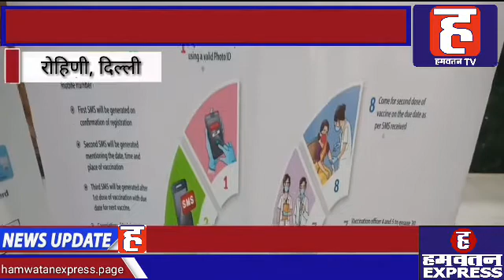North West Delhi में Rohini SDM द्वारा Corona Vaccine को लेकर चलाया गया ड्राई रन | Hamwatan TV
उत्तर पश्चिम दिल्ली के संजय गांधी अस्पताल और राजीव गांधी कैंसर इंस्टीयूट एंड रिसर्च सेंटर में रोहिणी सब डिवीजन जिला प्रशासन द्वारा कोरोना वैक्सीन को लेकर ड्राई रन चलाया गया। इस ड्राई रन में चरणबद्ध तरीके से हर स्तर पर अभ्यास किया गया ताकि समय रहते किसी भी कमी को दूर किया जा सके। रोहिणी एसडीेएम द्वारा मिली जानकारी के अनुसार यह ड्राई रन सफलतापूर्वक रहा।
देशभर में कोरोना की लड़ाई के बीच कई महीनों के बाद कोरोना की वैक्सीन भी आ गई है। सरकार द्वारा जल्द ही लोगों को वैक्सीन देने की तैयारियां शुरू की जाएगी। इससे पहले प्रशासन द्वारा इसके लिए पुख्ता इंतजाम भी लगातार किए जा रहे हैं, ताकि सुगम और व्यवस्थित तरीके से लोगों को वैक्सीनेट किया जा सके, और हर जरूरतमंद लोगों तक कोरोना की वैक्सीन पहुँच सके। इसी बीच कोरोना वैक्सीन को मंजूरी मिलने के बाद जगह जगह इसका ड्राई रन किया जा रहा है। इसी फेहरिस्त में उत्तर पश्चिम जिला प्रशासन के नेतृत्व में रोहिणी सब डिवीजन द्वारा दिल्ली के संजय गांधी अस्पताल और राजीव गांधी केंसर इंस्टीयूट एंड रिसर्च सेंटर में बुधवार 6 जनवरी को वैक्सीन का ड्राई रन किया गया। इस दौरान किस तरीके से लोगों को वैक्सीनेशन किया जाएगा इसको लेकर अभ्यास किया गया। प्रवेश से लेकर रजिस्ट्रैशन और वैक्सीनेशन तक चरणबद्ध तरीके से हर स्तर पर अभ्यास किया गया।
इस बारे में जानकारी देते हुए रोहिणी एसडीेएम मीना त्यागी ने बताया कि जल्द ही लोगों की बीच कोरोना वैक्सीन आ जाएगी, और इसी को लेकर इससे पहले ड्राई रन चलाया जा रहा है ताकि हर परिस्थिति पर तैयारियां पूरी तरह से की जा सके। इसी कड़ी में संजय गांधी अस्पताल और राजीव गांधी कैंसर इंस्टीयूट एंड रिसर्च सेंटर वैक्सीनेशन का ड्राई रन किया गया। एसडीेएम मीना त्यागी ने बताया कि हर परिस्थिति पर इसका अभ्यास किया गया और इसका बेहतर अनुभव रहा। एसडीेएम ने बताया कि हर चरण के लिए तैयारियां पूरी कर ली गई है। इमरजेंसी को लेकर भी सभी पुख्ता इंतजाम किए गए हैं। एसडीेएम मीना त्यागी ने बताया कि जल्द ही वैक्सीन सभी लोगों को मुहैया कराई जाएगी, लेकिन सबसे पहले यह कोरोना वॉरियर्स की भूमिका निभा रहे हेल्थ वर्कर्स को मुहैया कराई जाएगी।
बहरहाल जगह जगह कोरोना वैक्सीन पर ड्राई रन चलाया जा रहा है ताकि हर चरण पर इसका अभ्यास किया जा सके और कहीं कोई कमी रह जाए तो उस पर समय रहते साभा पुख्ता इंतजाम किए जा सके। हालांकि अभी तक ड्राई रन में कहीं कोई शिकायत की ख़बर सामने नहीं आई है। लिहाज़ा देखना लाज़मी होगा कि कब तक यह कोरोना वैक्सीन लोगों के उपलब्ध हो जाएगी।